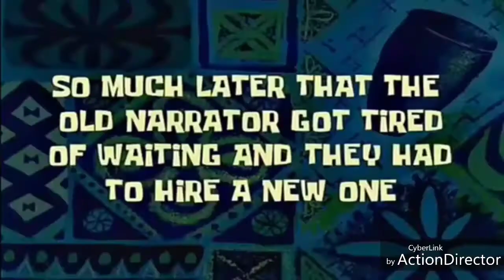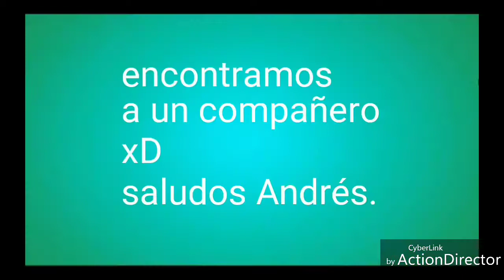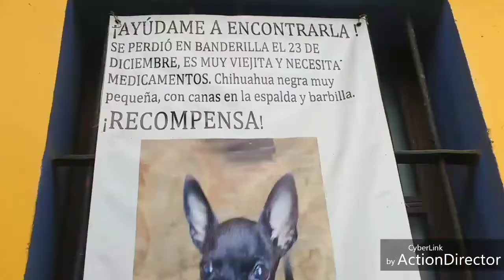Vlog #1 Nos perdimos /Josué Abreu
Jeje un día genial buscando un buen lugar para tomar fotos para propaganda del grupo 202 de género Rock an Roll ImI .